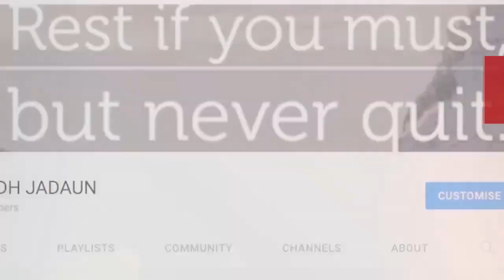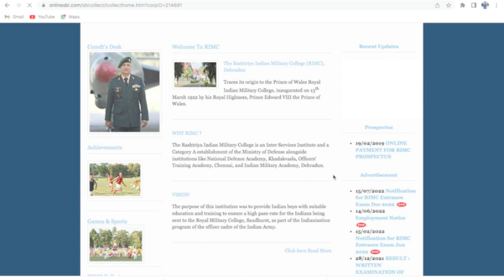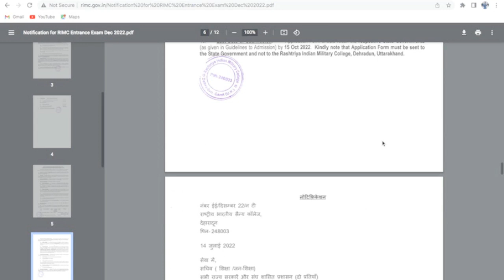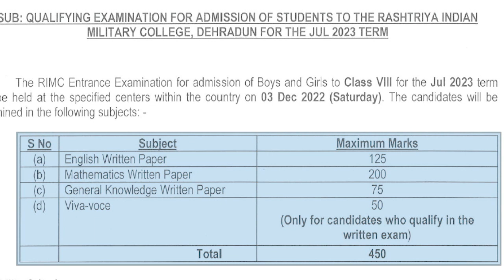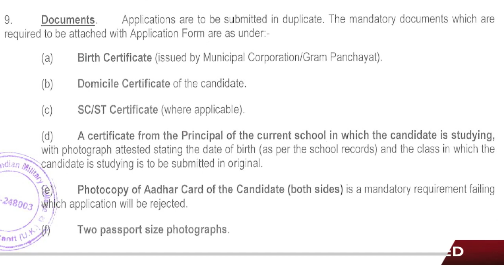RIMC ADMISSION NOTIFICATION : 2023